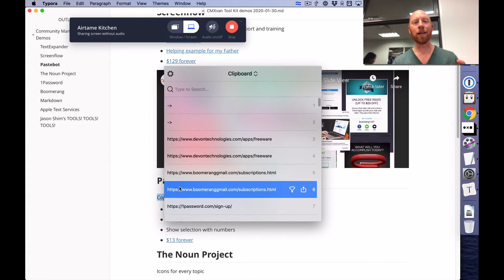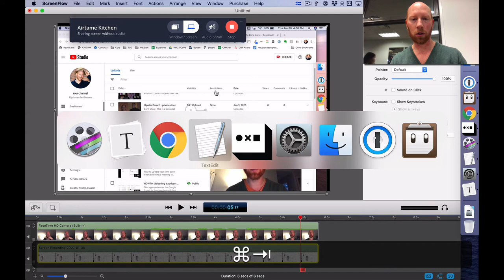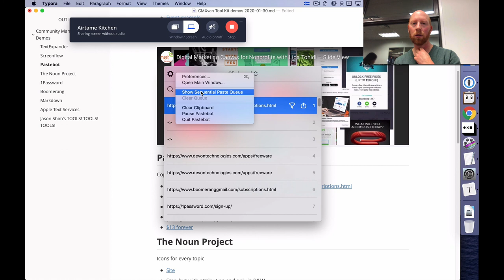Pastebot Demo — CMXvan Community Manager's Toolkit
How I use Pastebot for Mac